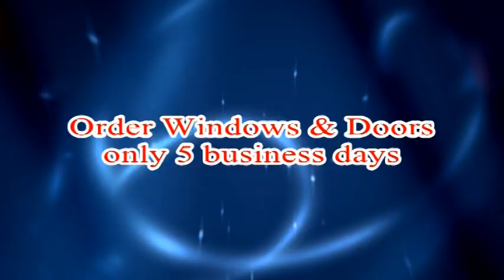Aydin Bulding Supply - update